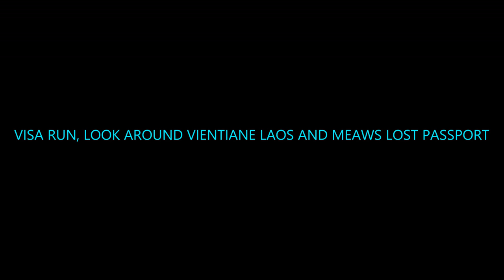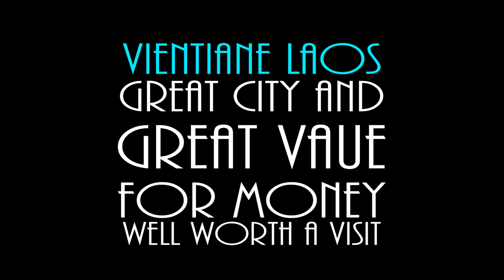SHE LOST HER PASSPORT Visa Run, look around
Visa Run, look around Vientiane Laos and MEAWS LOST PASSPORT

Being a farang expat and living in Thailand Bangkok I needed to travel to  Vientiane Laos for a visa run to get a Laos at Thailand’s Vientiane, embassy
We have traveled by road from Bangkok to Vientiane, for my visa
Now we return to the Thai Laos friendship bridge and Mew has lost her passport at the Laos border very exciting
In this film you will see how to get a Thai visa or a Thai visa run, there are many visas to get so I chose a Thailand, tourist visa
Thailand to Vientiane what a trip!